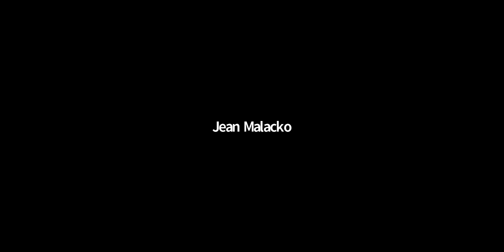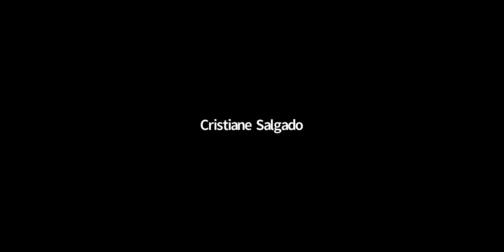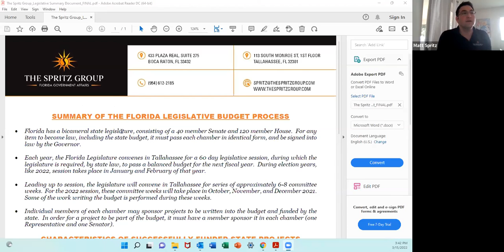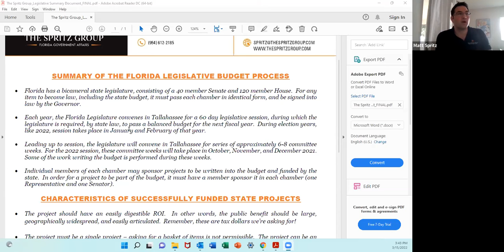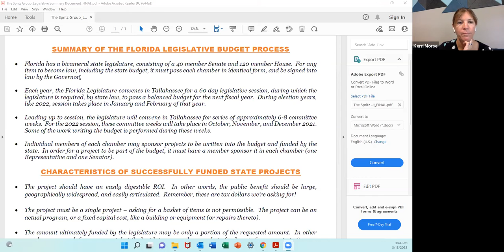SNAC Meeting 3/15/2022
With the 2022 Florida Legislative session adjourning March 11, it is time to discuss progress of legislative priorities for people with disabilities in our state.  Thank you for those who have joined us for a synopsis of session outcomes and how specific bills may impact service providers and programming both across the state and in Palm Beach County.  In addition, we discussed the anatomy of a successful appropriations project.

Our guest speakers included:

Margaret J. Hooper, Director of Public Policy and Advocacy for the Florida Developmental Disabilities Council, Inc. (FDDC)

Olivia Babis, Senior Public Policy Analyst, Disability Rights Florida

Caitlyn Clibbon, Public Policy Analyst, Disability Rights Florida

Matt Spritz, Managing Partner, The Spritz Group